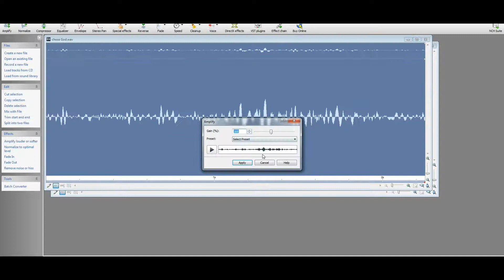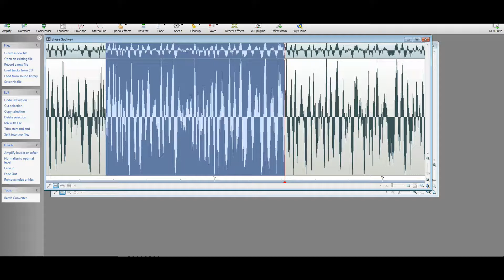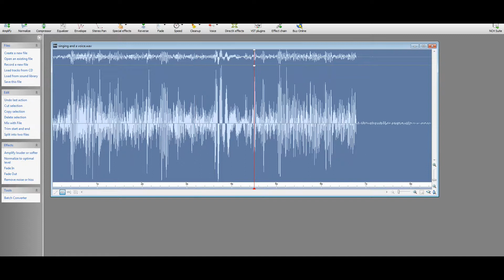EVPs from in my house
some EVPs from today, only thing done is boosted and static taken out some. I was home alone yes